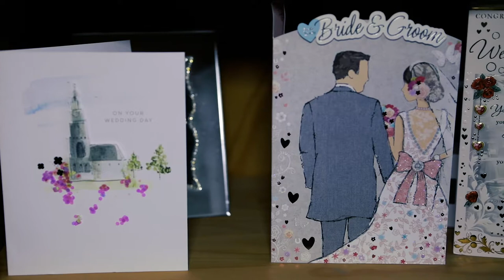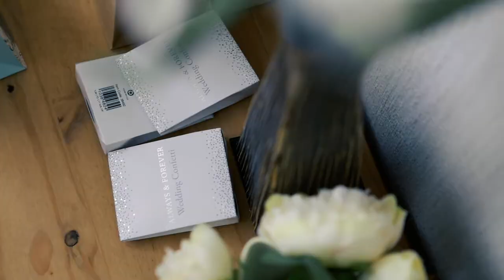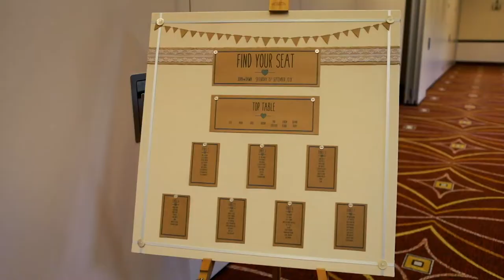St Nicholas Church Liverpool Wedding - Dawn & John (Full Length)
Dawn & John celebrated a beautiful day together, tying the knot in St Nicholas Church in Liverpool City Centre, surrounded by the people they care about the most. Married on 15/9/2018

Canon 5D Miv
Canon 24-70 f/2.8 II
Canon 70-200 f/2.8 USM
Canon 17-40 f/4
Canon 50 f/1.8
San Disk Memory Card 64GB
DJI Mavic Air - Fly More Pack
Go Pro 7 White
iPhone XS 64GB
Compact Flash 16GB
DJI Ronin-S
iMac 27” 5K
ASUS 27” Monitor
WD 1TB Hard Drive
WD 2TB Hard Drive
WD 3TB My Book Hard Drive
Lacie 3TB Thunderbolt 2 Hard Drive
Feel World F5 5” Monitor
Mic Holder
Manfrotto Xpro Monopod with Fluid Video Head - Black
RAV Power 2 x LP-E6 Batteries
Gorilla Pod
Studio Lights (Continuous)
Lowepro ProTactic 450 Bag
Rode VideoMic Go